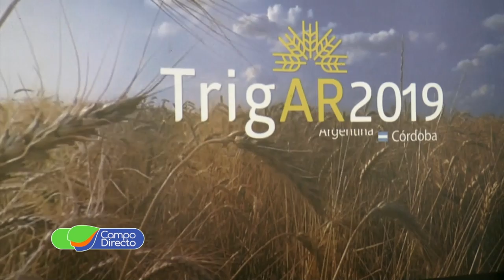Palpitamos TRIGAR 2019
A sólo un mes, palpitamos TRIGAR 2019, el evento más importante del año para este cultivo, adelantamos los contenidos.